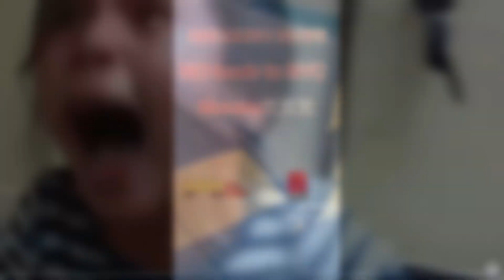Trump's NYC Verdict Fallout!